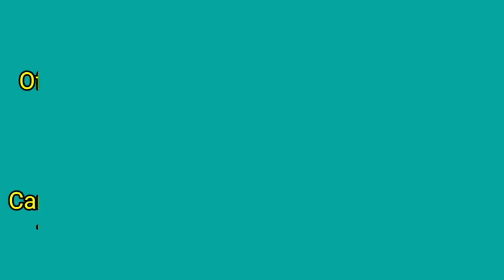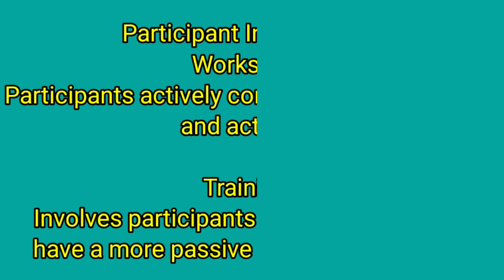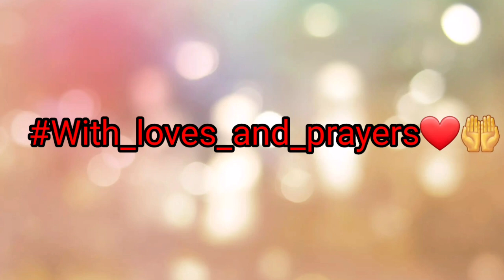10 Difference between Workshop and training || Workshop vs. Training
"Unlocking the Personalityshaping: Exploring the Differences between workshop and Training 🌟 Join us in this enlightening video as we delve into the distinct functions and characteristics of workshop and training. Gain a deeper understanding of their unique function and significance in Characterbuilding. workshop VsTraining training Personalitydevelopment"